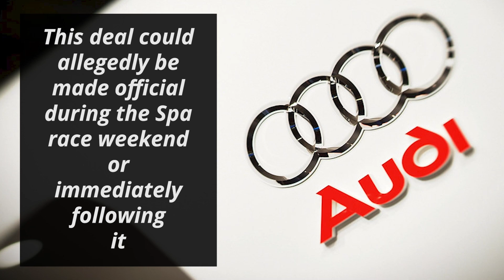Why Ricciardo Could Be Headed To Haas Following McLaren Exit – [ Rumour Round-Up ]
Hey everyone, welcome to another edition of “Rumour Round-Up” and as with the others, all the stories contained within this are to be taken with a grain of salt and haven’t been officially substantiated but are things that are being talked about in the world of F1 that may be interesting, could turn out to be true, or simply plain wrong. Without further delay, here is Rumour Roundup…

Daniel Ricciardo’s future in F1 has been a hot topic for discussion and speculation over the last few weeks. Rumours have either been suggesting a move to Alpine or a sabbatical from F1. A new rumour takes things in a different direction

0:00 - Disclaimer
0:18 - Why Ricciardo Could Be Headed To Haas Following McLaren Exit – [Rumour Round-Up]
1:33 - Rapid Rumours

With Daniel Ricciardo confirming that he will be leaving McLaren at the end of 2022, many feel that Alpine would be his best option for 2023 apart from taking a year off

However, Daniel has history with the team during their Renault days and reports at the time suggested that the two did not part on completely amicable terms

This is being suggested as a possible reason for some reluctance on Alpine’s part

If Alpine do not want Ricciardo, then his options are pretty limited and that is where Haas supposedly come in

As per a report by ESPN, Haas team principal Guenther Steiner has already been in touch with Daniel regarding this

This follows reports of supposed disagreements between Haas and their current driver Mick Schumacher

Additionally, Mick’s uncle Ralf Schumacher also suggested to Sky Germany that Mick hasn’t renewed with Haas yet and that he is a contender for the vacant seat at Alpine

Rapid Rumours

Supposedly, Audi and Sauber have already reached an agreement [Motorsport Total]

Seemingly, this deal will see Audi take a 75% stake in Sauber

This deal could allegedly be made official during the Spa race weekend or immediately following it

AlphaTauri’s team principal Franz Tost has refuted any supposed interest in replacing Yuki Tsunoda with Mick Schumacher [NTv]

According to retired F1 world champion Nico Rosberg, the prince of Monaco has seemingly intervened to keep Monaco on the F1 calendar for the foreseeable future [Motorsport Total]

Alpine team principal Otmar Szafnauer has “heard rumours that [Aston Martin] made [Fernando Alonso] a very high offer” [El Confidencial]

“I don’t know if it was a decisive factor – ask him”

Who should Alpine choose for their remaining 2023 F1 seat?